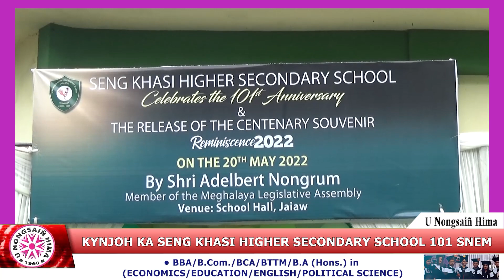KYNJOH KA SENG KHASI HIGHER SECONDARY SCHOOL 101 SNEM